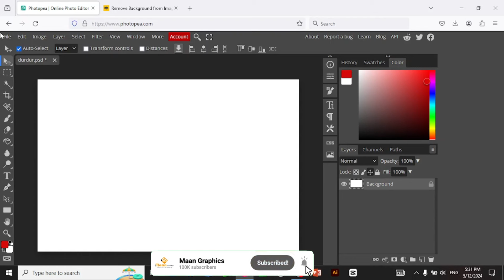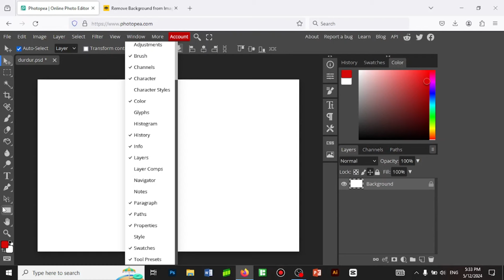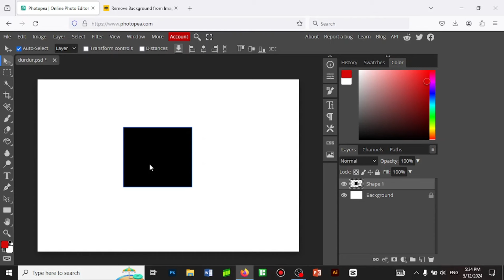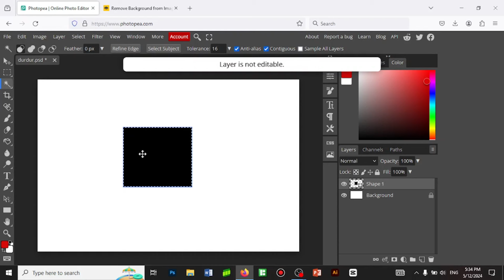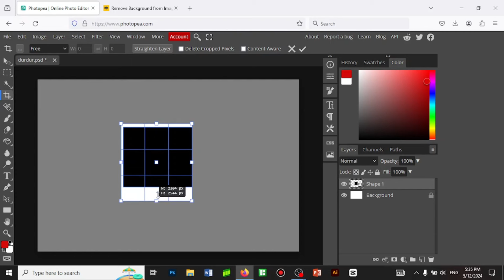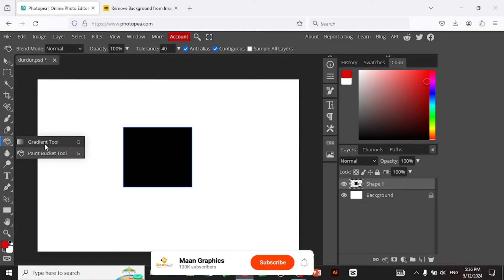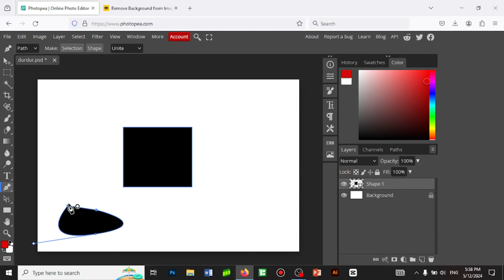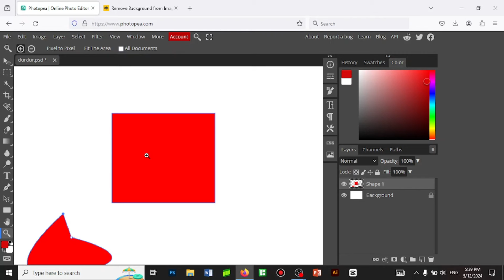BARASHADA PHOTOSHOP MOBILE | CASHARKA 3AAD | Maan Graphics 2024